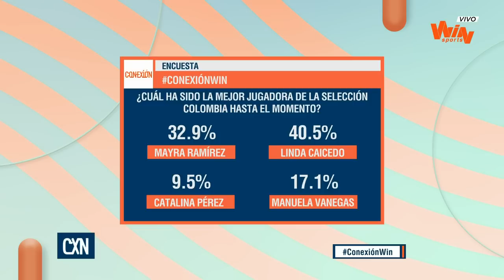Conexión - Programa completo: Analizamos lo que será el encuentro entre Colombia y Marruecos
Programa del 2 de agosto de 2023.